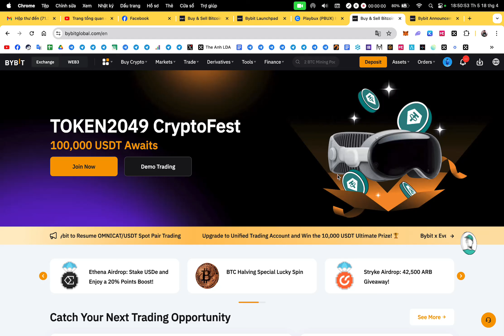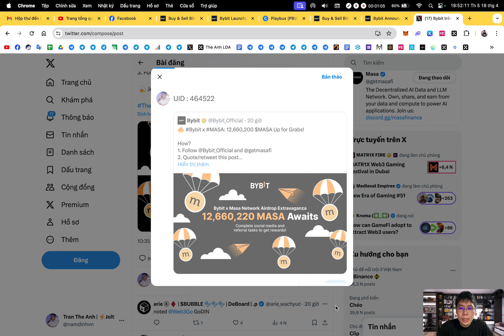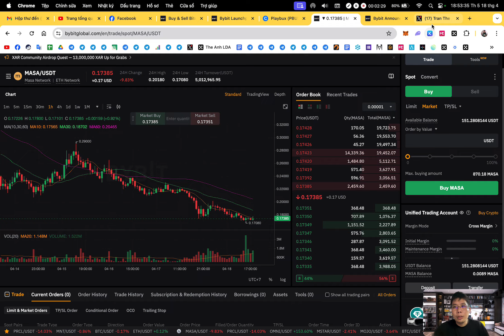Siêu Airdrop : Hướng dẫn nhận 189 MASA sàn Bybit (kèo ngon) | The Anh LDA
📆 Thời gian : 15:00 07/04 - 16:00 08/05/2024

😎 Task :
✅ Sự kiện này anh em sẽ đua TOP để lọt vào TOP 20000 trader volum cao nhất nhận tối thiểu từ 189 MASA ; anh em đạt TOP càng cao thì càng nhận nhiều thưởng MASA. Mình nghĩ đua TOP 20000 thì ko quá khó
🎉 Nạp 101 USDT và trade để đạt TOP 20000 volum cao nhất cặp MASA/USDT trên Bybit
🎉 Điền form trong link airdrop
🎉 Done

1. Binance (sàn TOP 1 uy tín tin cậy, IEO đẳng cấp, thanh khoản tốt nhất)
2. Bybit (sàn nhiều airdrop xịn, airdrop listing ngon, trả thưởng uy tín)
3. BingX (sàn nhiều airdrop cho người mới,các event trading chất, support nhanh chóng nhiệt tình,phí nạp rút nhanh,rẻ nhất thị trường)
4. OKX (nền tảng Web3 hàng đầu thế giới, thanh khoản tốt, nạp rút mượt mà,phí giao dịch rẻ)
5. Bitget (IEO Launchpad ngon, nhiều airdrop listing, nhiều cặp coin mới tiềm năng, nền tảng ví web3 chất lượng, phí nạp rút rẻ)
6. MEXC (Nhiều cặp coin mới tiềm năng tăng trưởng)

🔰 Support :
1. Inbox qua hộp thư (support chính thường xuyên check)
2. Facebook admin (ít trả lời hơn)